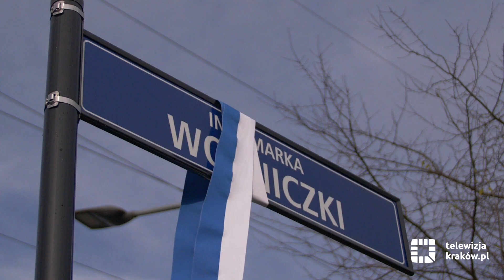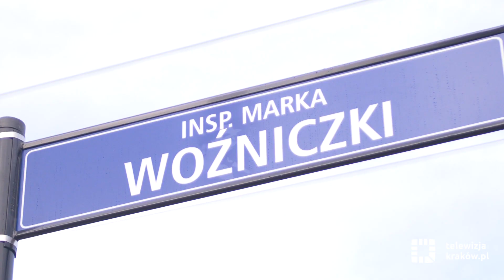Inspektor Marek Woźniczka patronem ulicy na Ruczaju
W czwartek, 7 listopada, symbolicznie odsłonięto na Ruczaju nazwę nowej ulicy. Jej patronem został inspektor Marek Woźniczka, zmarły w 2015 r. oficer krakowskiej policji.